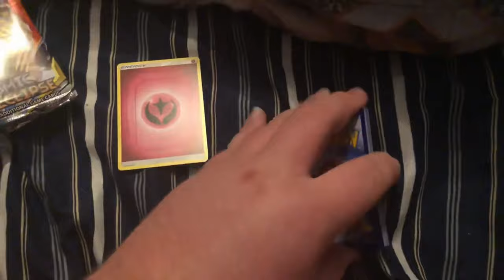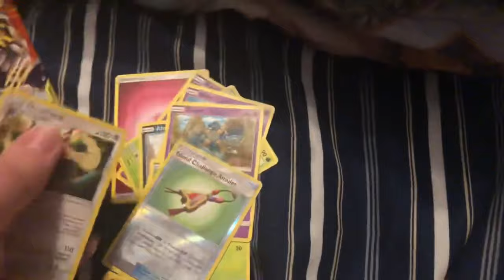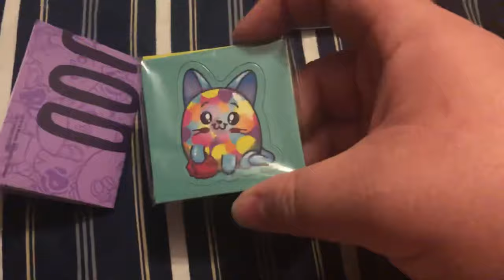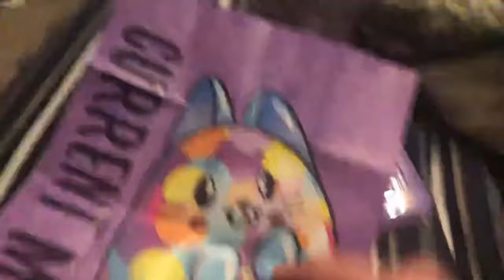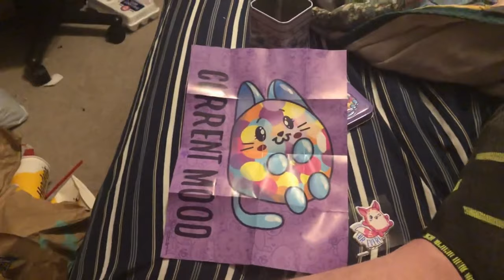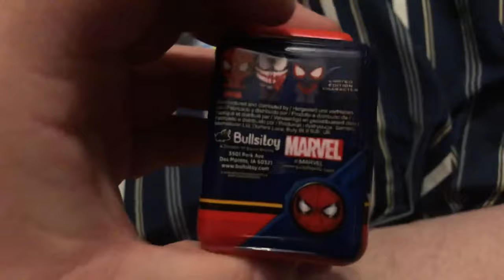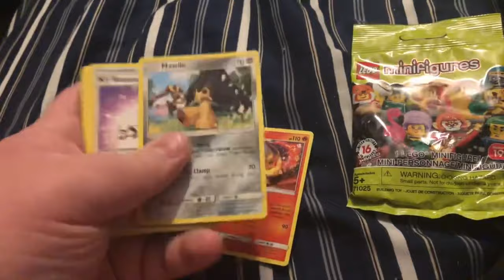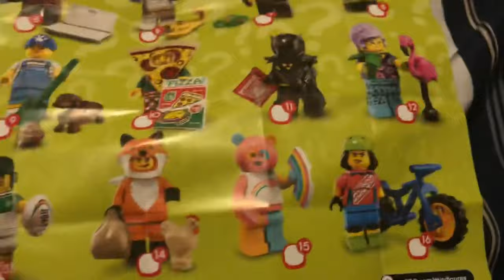Let's Open Custom Christmas Advent Calendar 2019